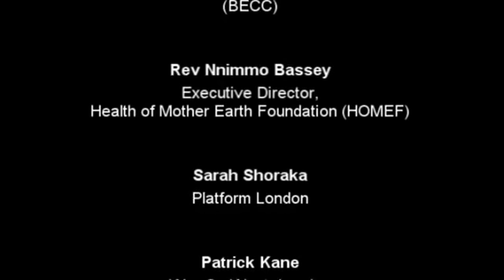Bonny November, 2014 oil spill with Celestine AkpoBari